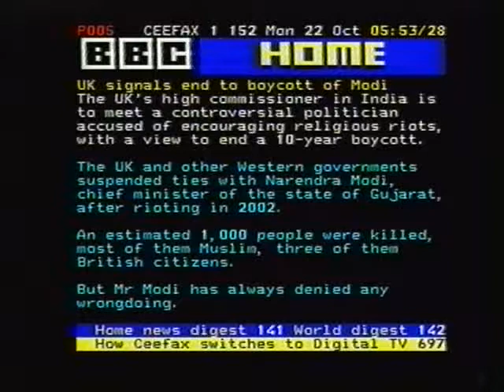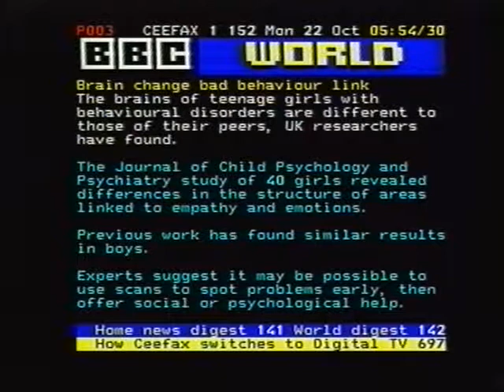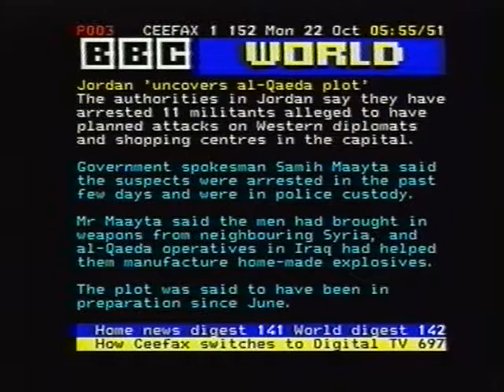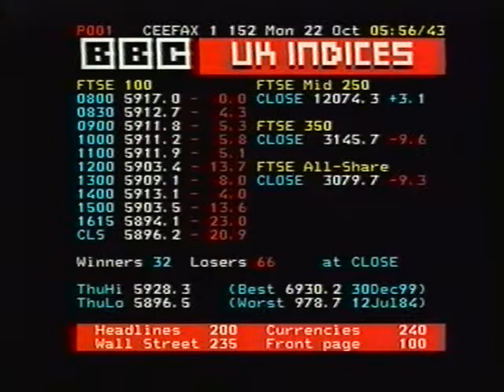Last Song Bart By The Group Ruby On Last Ever Pages From Ceefax 22nd October 2012